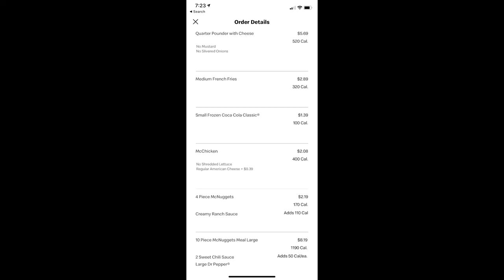Bones In The Ocean - The L Gang (DHS Varsity Choir 2021)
Featuring:
LukeDiamond
Le Big Butt/Lady Lactose
Lol Master
Lame
Lord Minecraft
Lesbian